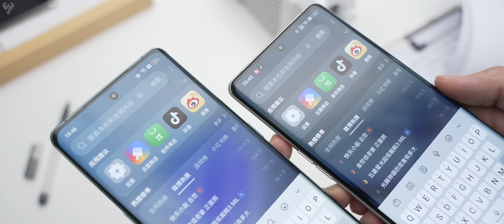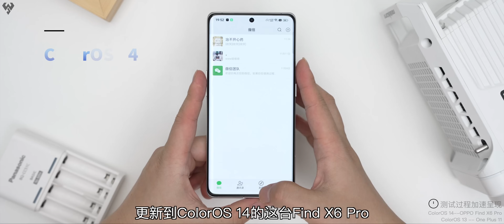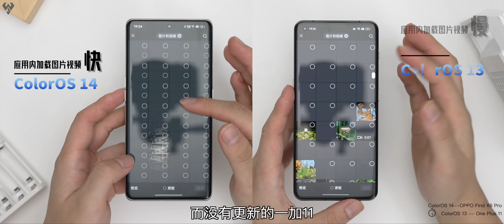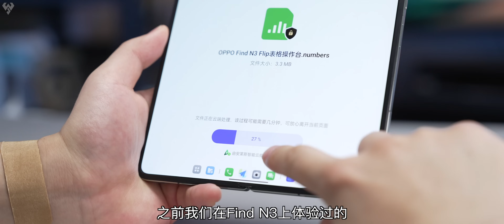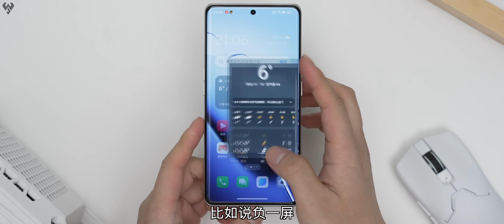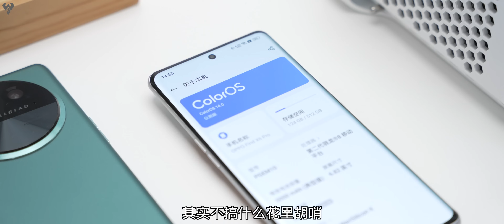「小白」ColorOS 14体验：流畅更进一步？